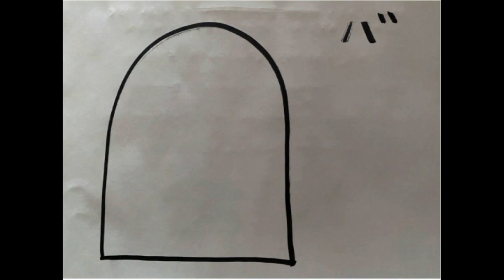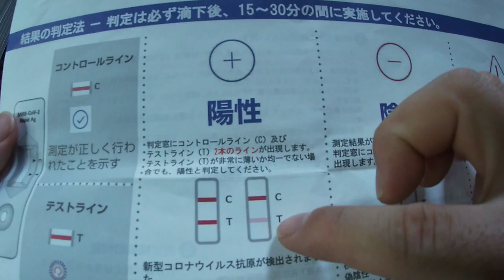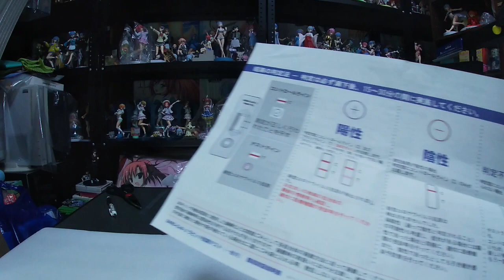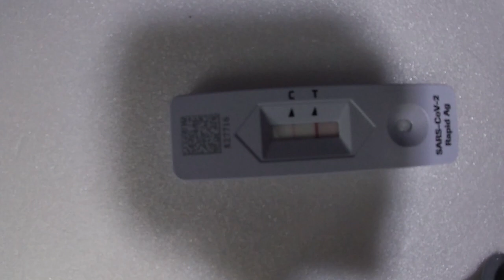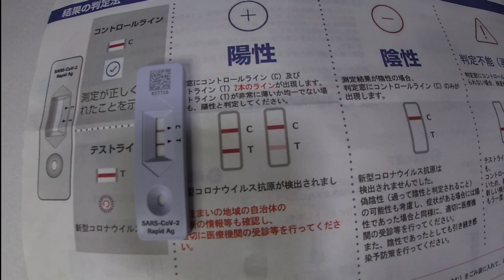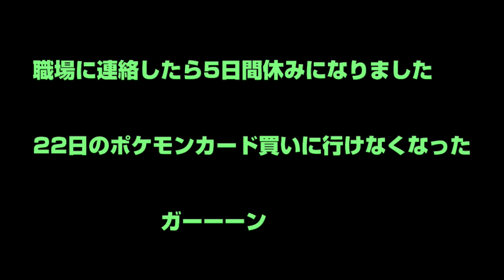へび、父、母がコロナになったので検査してみた結果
◆SNS